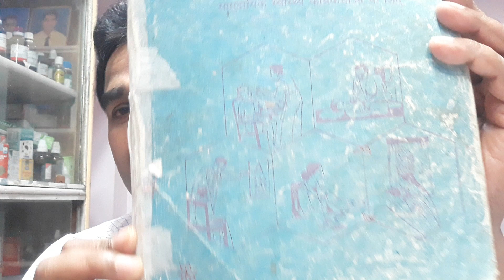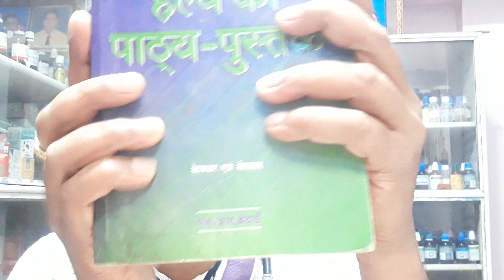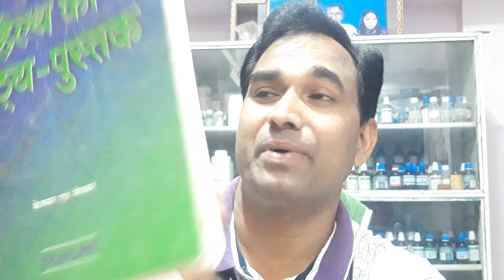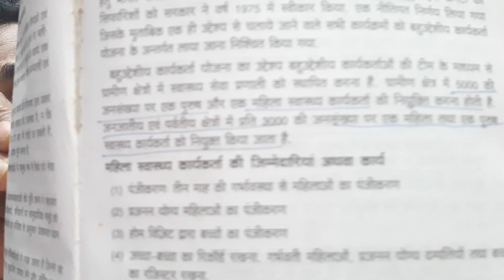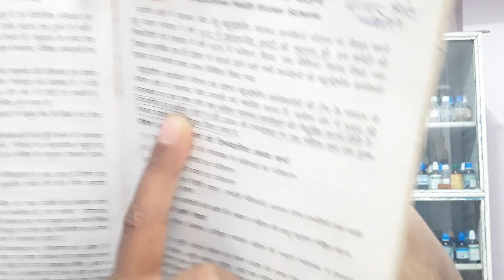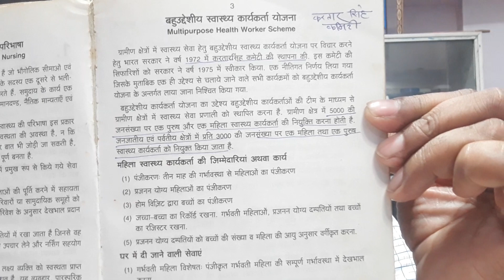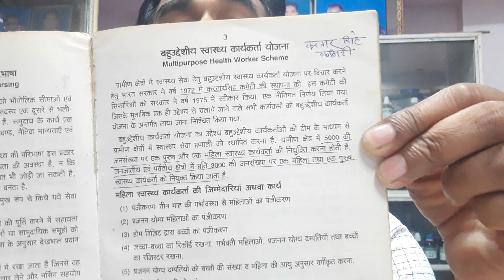Treatment-5000ग्रामीण जनसंख्या पर एक-एक ग्रामीण डॉक्टर पुरुष एवं महिला डॉक्टर की बहाली करनी ही होगी